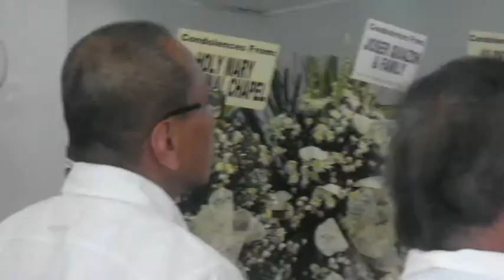MY NEPHEW RUSTY LAST DAY ON EART R.IP. GOD BLESS PO